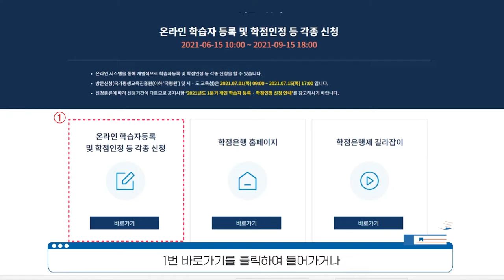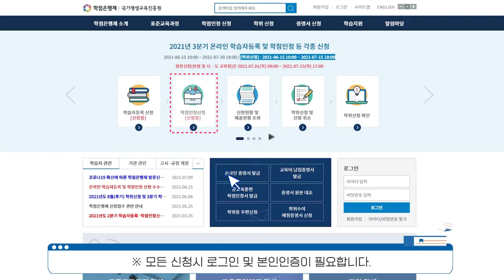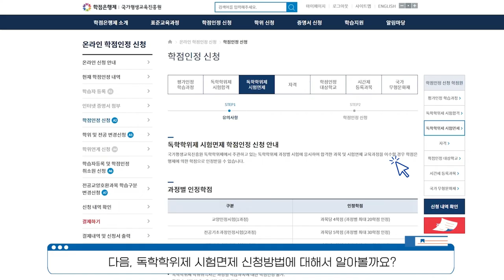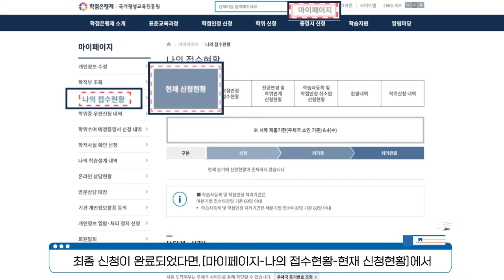[매뉴얼 5편] 학점은행제 온라인 학점인정 신청 방법 (독학학위제)